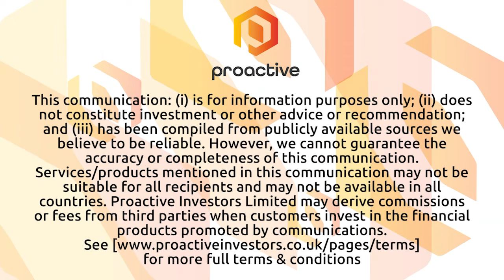Sunstone Metals hits best intersection yet at Bramaderos Gold-Copper Project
Sunstone Metals CEO and managing director Malcolm Norris updates Andrew Scott from Proactive about the Bramaderos Gold-Copper Project in Ecuador where the company has hit its best intersection to date. Norris says there are four rigs on site with Sunstone planning to deliver an initial mineral resource estimate by the end of the year.